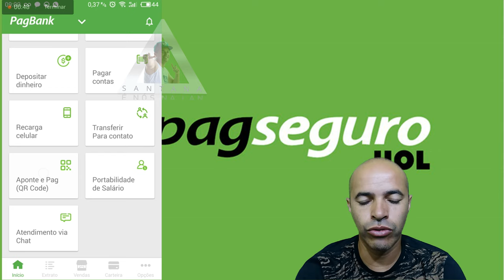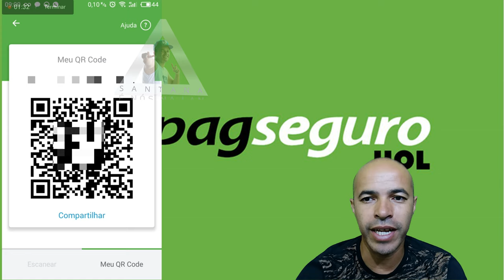PagSeguro Como Usar o QR Code Para Pagar ou Receber